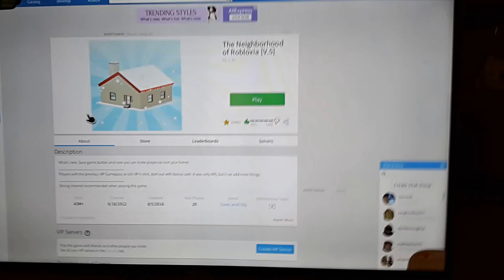What happens when you try to play roblox on ps4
This what happens when you try to play roblox on ps4 through Internet well I tried but still can't play